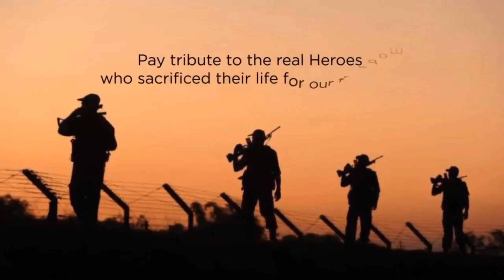🔴 Independence day public Message | Punjab Live Tv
Instragram  : Punjablivetv.

Thanks.